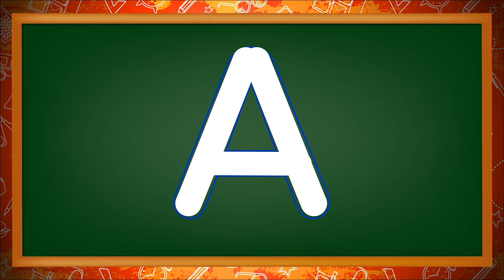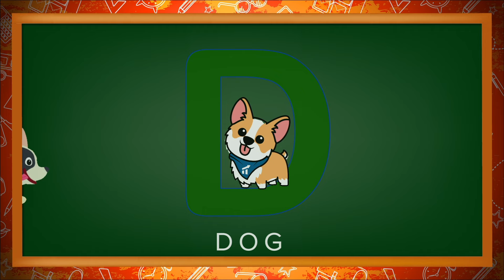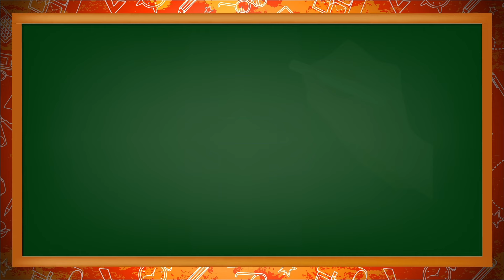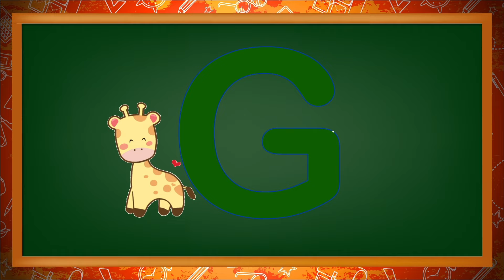Why How to write letters from A to Z PART 1, Writing letter A to Z for kids Is Trending Right Now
Why How to write letters from A to Z PART 1, Writing letter A to Z for kids Is Trending Right Now - The Kinder superheroes Network
8 Amazing How to write letters from A to Z PART 1, Writing letter A to Z for kids Myths Explored, What's So Interesting About How to write letters from A to Z PART 1, Writing letter A to Z for kids?, The Only How to write letters from A to Z PART 1, Writing letter A to Z for kids Video You Need to Watch

During this video, we'll learn the way to write letters from A to Z uppercase and as a bonus you may also learn the various animal names that start with each letter. Are you ready to learn? Let's Start to draw the letters with The Kinder superheroes Network

The first 5 years of a child's physical and mental growth are the most valuable, and hence they should be provided as much stimuli for learning as possible.

While parents are the first teachers and most powerful influence on their sons and daughters, there is a huge role that the early childhood teachers and initial peer group at preschool/ playschool play too.

"Play is the highest form of research."- Albert Einstein